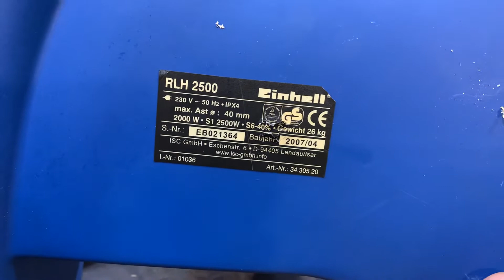RLH 2500 Einhell